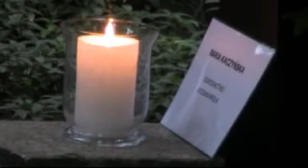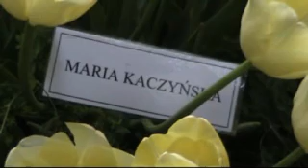Tulipany w palmiarni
Film był robiony do podkładu muzycznego, ale niestety YT nie pozwolił na umieszczenie filmu z kawałkiem Raya Charlesa. Musiałem szybko przemontować i usunąć muzykę. Szkoda,